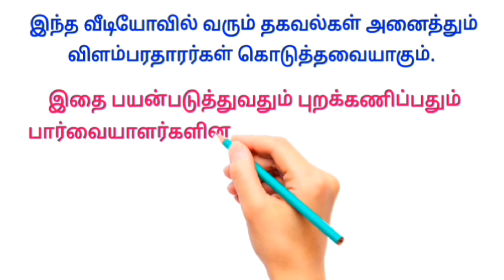ஓய்வு நேரத்தில் வீடியோ பார்த்தால் போதும் | Video watching job in tamil | mobile video watching jobs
Video watching job in tamil | mobile video watching jobs

Writing job
வீட்டிலிருந்து எழுதும் வேலை 👇

     ✅ மேலும் புதிய வேலைவாய்ப்பு தகவல்களை தினமும் பார்க்க 👇
கிளிக் பண்ணுங்க...👇

👉 SV JOBS

👉 Tamil Jobs